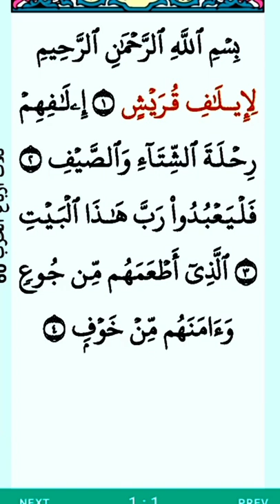Surah Al Quraish|Surah Quraish with HD Arabic Text